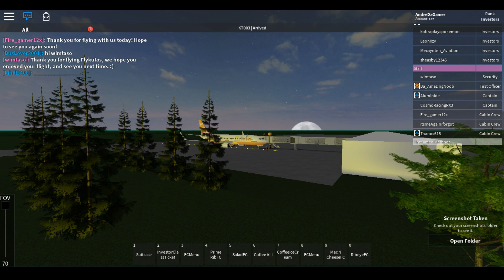ROBLOX | FlyKutos | Boeing 737-800 flight!